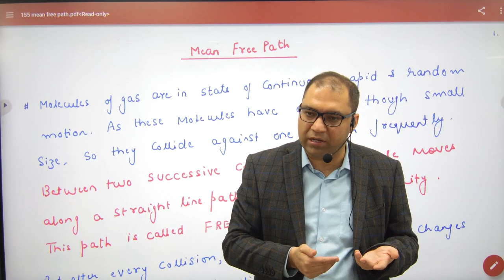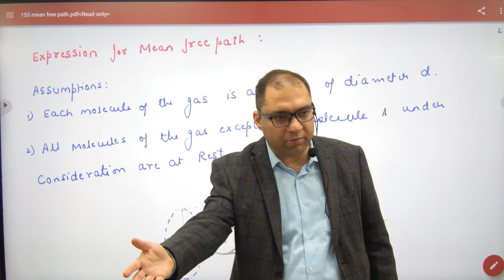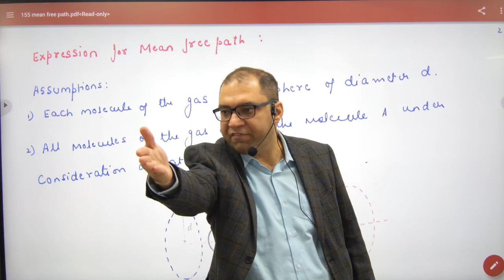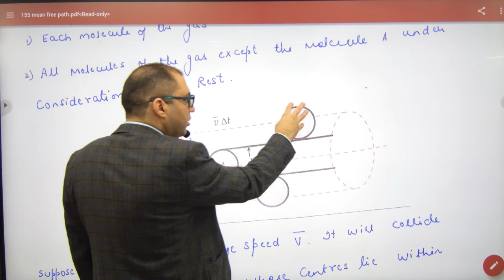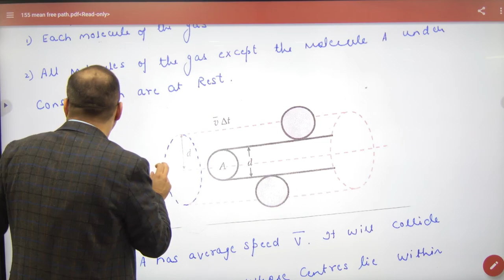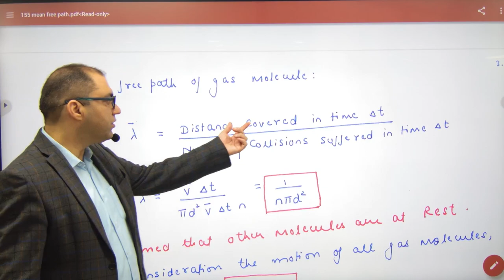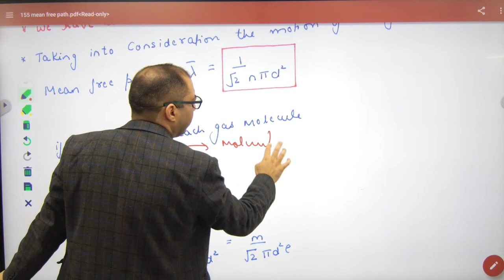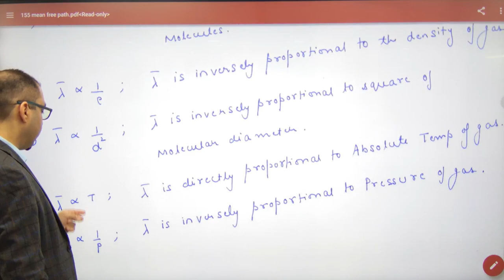319 Mean Free path